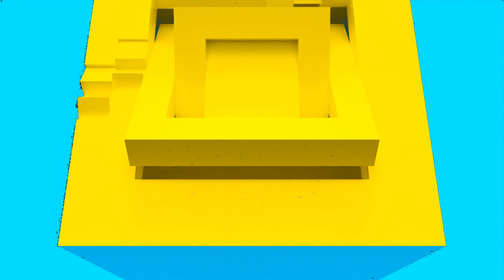Es MERAH PUTIH dan ES TIMUN SELASIH | MINUMAN KEKINIAN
Sengaja dipilih nama Es Merah putih karena penyajiannya mirip dengan bendera merah putih 😍
Kalau mau yang lebih mantap lagi, Es Timun Selasih bisa dijadikan pilihan sajian saat bersantai bersama keluarga. Kombinasi dari parutan timun dan selasih membuat rasanya jadi lebih wow.

Minuman dengan bahan-bahan yang simpel ini bisa dicoba di rumah ya. 💝💞

Chapters:
0:00 Pantun Pembuka
0:13 Intro
0:39 Opening Es merah Putih
1:02 Proses pembuatan Es merah Putih
2:22 Es merah Putih Siap diminum
3:00 Opening dan Proses pembuatan Es Timun Selasih
6:05 Es Timun Selasih siap di minum
7:49 Closing dan Pantun Penutup